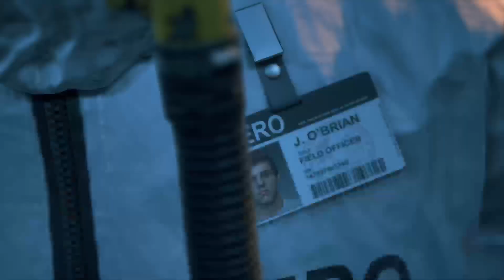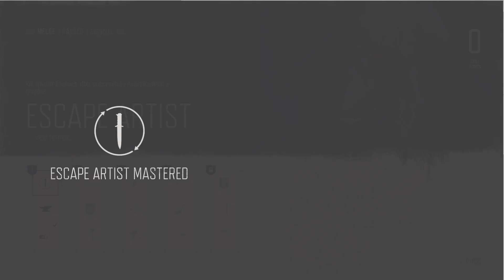DAYS GONE-FULL WALKTHROUGH PART 1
This Is my first walkthrough of this game I hope you guys enjoy this I will be making more of a official video announcing my return but hope you enjoy GBDG out -- Watch live